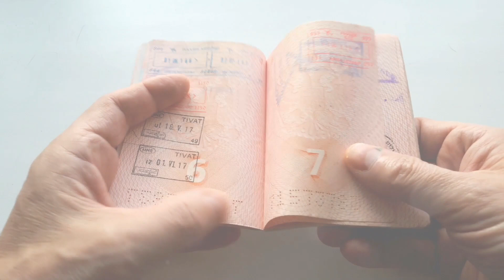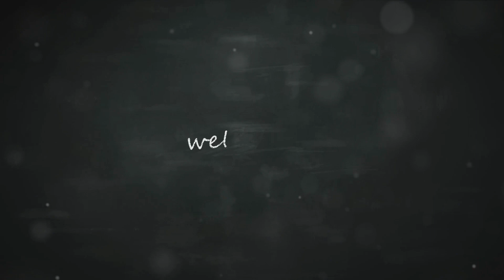Wanderlust Diaries Exploring Unseen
Embark on a journey of a lifetime with 'Wanderlust Diaries: Exploring Unseen.' 🌍✈️ Join me as we uncover hidden gems, traverse off-the-beaten-path destinations, and immerse ourselves in the extraordinary beauty of the world. From enchanting landscapes to vibrant cultures, this is your passport to wanderlust satisfaction. Adventure awaits, and the unseen is calling – are you ready to explore?